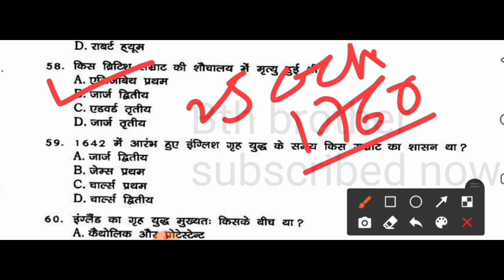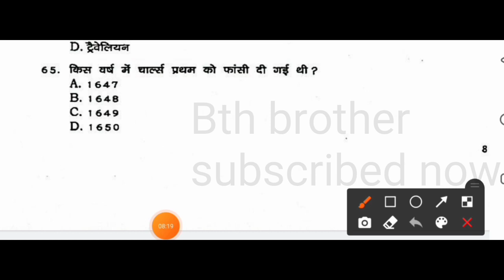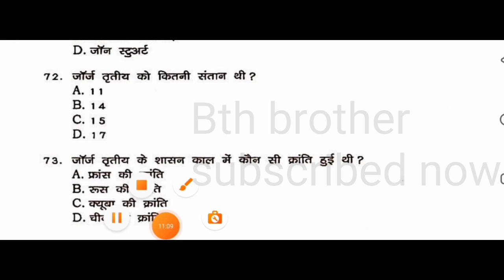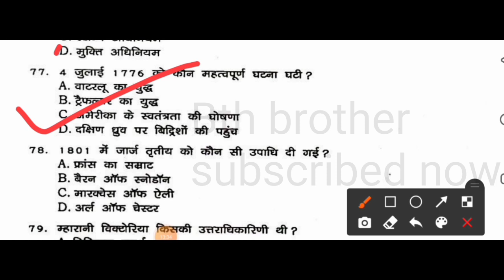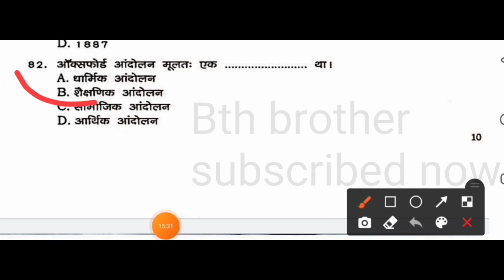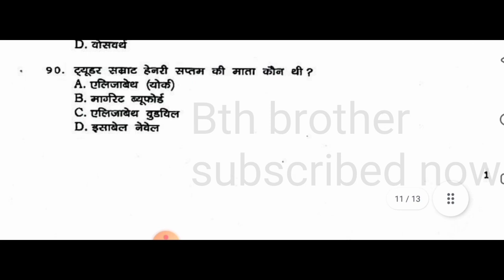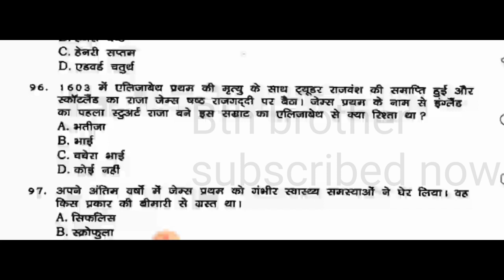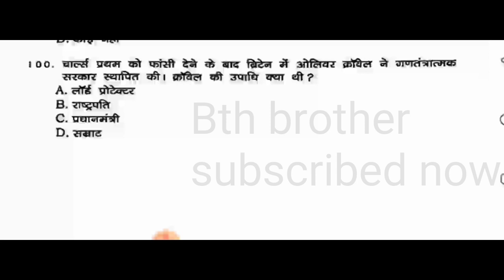बिहार यूनिवर्सिटी मुजफ्फरपुर HISTORY Honours model paper answers key lecture 2 video/brabu2021paper2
बिहार यूनिवर्सिटी मुजफ्फरपुर HISTORY Honours model paper answers key lecture 2 video/brabu 2021

BRABU_HISTORY_BTH _Brother_Aamir_nazir_Bihar

बिहार यूनिवर्सिटी मुजफ्फरपुर HISTORY Subsidiary model paper answers key lecture 1 video/brabu 2021

History ka Answer kaise download kare/how to download history model paper answer/Answer brabu part 1
Part 1history Model Paper Answer key 2021
Part 1 Model Paper Answer key Kaise download Kare 2021/How to download part 1 model set Answer key

brabu b.ed previous year question
paper
ba part 1 history honours 2019
bihar university previous year
question paper
brabu question paper
bhimrao ambedkar university
muzaffarpur result
muzaffarpur university ba part1
ka exam kab hoga
bihar university b.com part 1
syllabus
geography subsidiary part 1
mil hindi brabu guess paper 2021
brabu part 1 exam date 2019-22
bihar university bsc part 1
syllabus
bihar university part 1 exam date
2021
question paper
brabu question paper

Bihar University Model set kaise Download kare 2021/How to Download Bihar University Model set 2021 your serch tpoic
Brabu university answer kaise download kare History ka answer key kaha dekhe
Modal paper answer key
How to download brabu university answer
Modal paper ka anser kaha dekhe
History ka anser key kaha dekhe
Bhim raw ambedakar university answer key kaise download kare
Part 1 answer key kaise download k
Model set kaise Download kare 2021
How to download Model set 2021
muzaffarpur university model set kaise download kare
2021

History ka answer
Brabu university answer
Answer brabu university modal question ka
brabu university modal question ka answer Kaiser
download kare

question paper
brabu question paper
bhimrao ambedkar university
muzaffarpur result
muzaffarpur university ba part 1
syllabus
mil hindi brabu guess paper 2020
syllabus
2020
brabu 2019-22
bihar university news today
muzaffarpur university model set
kaise dowload karen

History model pepar kaise download kare
bhim raw ambedkar university model set kaise
download kare
how to download bhim raw Ambedkar university
model paper
brabu question paper kaise download kare
kaise dowload karen
muzaffarpur university question bank kaise download
kare
muzaffarpur university part1 model set kaise
download ka

Babasaheb Bhimrao Ambedkar Bihar
University part 1 model paper download only 2
second full details
brabu model paper|lbrabu university part
1 exam 2019-22|brabu model paper download